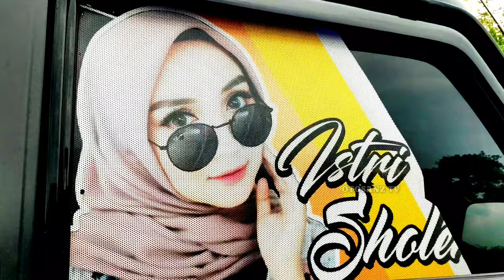EOC 022 Malang Elsa Paling Maho || L300 Pick Up Modifikasi orange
EOC maho, EOC maho friend, EOC 002, Eltitusi brawijaya, L300, L300 Pick Up Modifikasi, L300 Modifikasi, L300 Modif, EOC, Elsa Orange Community, Elsa  Eltitusi, Elsapek, otosanz tv, trukspektakuler

EOC 022 Malang Elsa Paling Maho || L300 Pick Up Modifikasi orange Ingin menjadi Youtuber Dahsyat